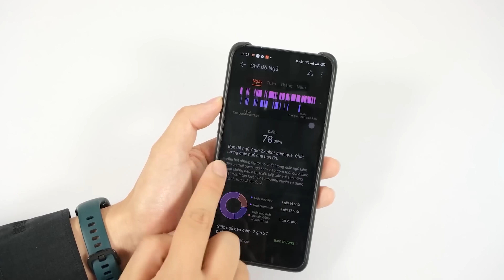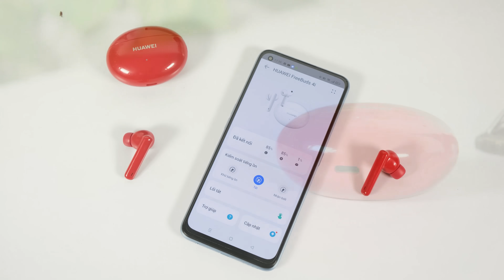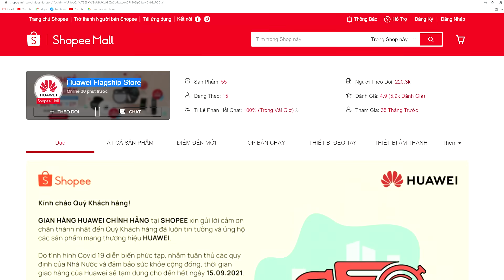Combo đồ công nghệ giá rẻ mà mình đang dùng